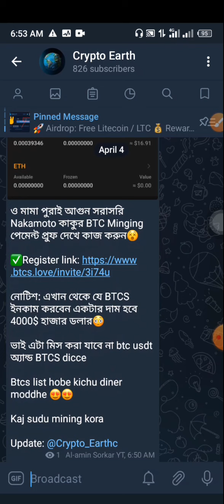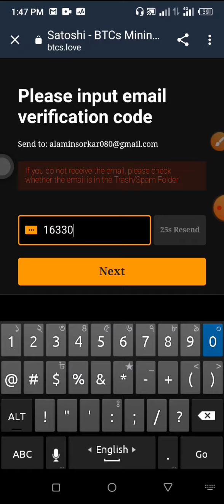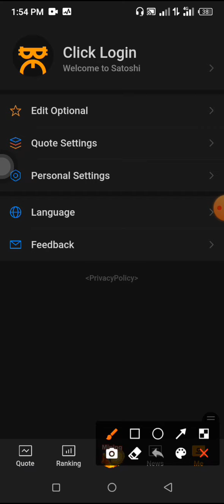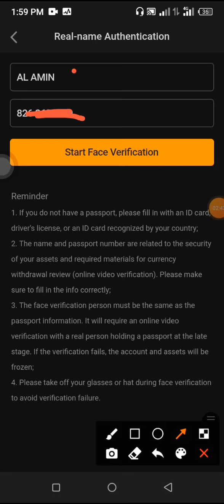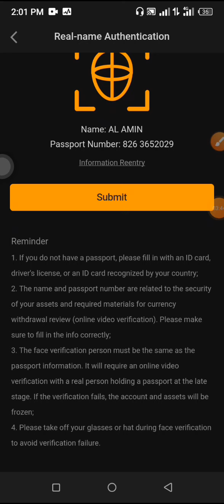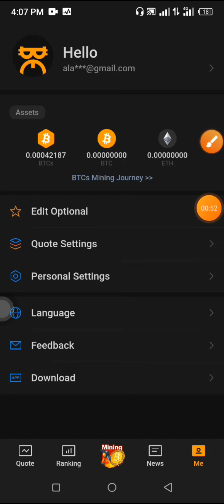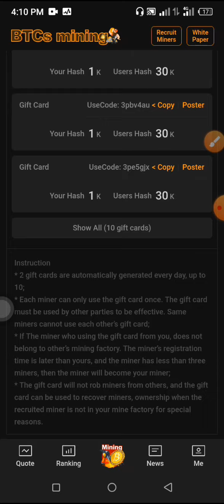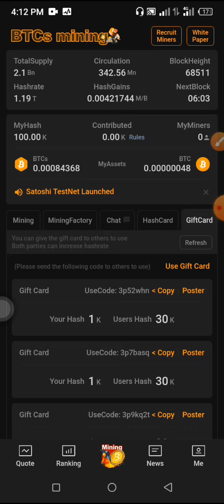btcs mining satoshi,Bitcoin Mining,Bitcoin News,bitcoin live,Bitcoinnews Today,Bitcoin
bitcoin mining,
bitcoin yungmanny,
bitcoin news,
bitcoin live,
bitcoin news today,
bitcoin explained,
bitcoin price prediction,
bitcoin crash,
bitcoin atm,
bitcoin analysis,
bitcoin al dia,
bitcoin account,
bitcoin app,
bitcoin analysis today,
bitcoin address,
bitcoin atm business,
a bitcoin machine,
a bitcoin coin,
a bitcoin wallet,
a bitcoin atm,
a bitcoin widow,
a bitcoin standard,
bitcoin big spender remix,
bitcoin ben,
bitcoin billionaire,
bitcoin bear market,
bitcoin big spender,
bitcoin bottom,
bitcoin boy,
bitcoin blast,
bitcoin cash,
bitcoin city,
bitcoin commercial,
bitcoin crypto,
bitcoin cup,
can the future bitcoin, lightning bitcoin,
etf bitcoin c'est quoi,
bitcoin documentary,
bitcoin drop,
bitcoin death cross,
bitcoin dump,
bitcoin debate,
bitcoin daily,
bitcoin down,
bitcoin depot atm,
bitcoins d lynwood,
bitcoin usd,
vitamin d bitcoin,
vitamin d bitcoin miner,
digga d bitcoin chain,
bitcoin express,
bitcoin etf,
bitcoin earn,
bitcoin explained for beginners,
bitcoin ethereum,
bitcoin español,
bitcoin expert india,
fermat e bitcoin,
vlera e bitcoin,
fabrika e bitcoin ne shqiperi,
vlera e bitcoin 2021,
bitcoin e criptovalute,
bitcoin e blockchain,
bitcoin e liberdade,
bitcoin e russia,
bitcoin for beginners,
bitcoin farm,
bitcoin for dummies,
bitcoin farm tarkov,
bitcoin family,
bitcoin future,
bitcoin founder,
bitcoin for pizza,
free bitcoin,
bitcoin f,
strg_f bitcoin,
f pongpitak bitcoin,
bitcoin game,
bitcoin gold,
bitcoin george,
bitcoin going to zero,
bitcoin guy,
bitcoin generator,
bitcoin going down,
bitcoin gambling,
mac g bitcoin,
g.s mt4 bitcoin robot,bitcoin hoy,
bitcoin history,
bitcoin how it works,
bitcoin hack 2022,
bitcoin hacker,
bitcoin hack 2021,
bitcoin hacker rapper,
bitcoin h kya,
h educate bitcoin mining,
แรงขุด bitcoin th/s,
junior h bitcoin,
bitcoin investment,
bitcoin investing for beginners,
bitcoin instrumental,
bitcoin island,
bitcoin income,
bitcoin is the future,
bitcoin is a ponzi scheme,
bitcoin in ethiopia,
i bitcoin price in india,
i bitcoin in india,
i bitcoin satoshi,
bitcoin i told you so,
bitcoin pi kriptovaluta,
bitcoin i am going all in,
bitcoin i got rekt,
i get bitcoins,
bitcoin jordan,
bitcoin jack,
bitcoin jack dorsey,
bitcoin jebb,
bitcoin john oliver,
bitcoin jordan camirand,
j bitcoin miner,
j bravo bitcoin,
davinci j bitcoin,
j p baric bitcoin,
j'achète du bitcoin,
j balvin bitcoin,
bitcoin ki,
bitcoin kya hai,
bitcoin khmer,
bitcoin kurdish,
bitcoin kirby,
bitcoin king,
bitcoin kevin o'leary,
bitcoin kolkata,
bitcoin k ho,
bitcoin k,
k money bitcoin,
bitcoinovej k,
bitcoin legend,
bitcoin lightning network,
bitcoin live trading,
bitcoin live liquidation,
bitcoin lyrics,
l bank bitcoin legend,
l'histoire du bitcoin,
l'inventeur du bitcoin,
l'avenir du bitcoin,
l'étalon bitcoin,
l'histoire de bitcoin,
bitcoin l'oro del 21 secolo,
bitcoin miner,
bitcoin mining explained,
bitcoin miner roblox,
bitcoin magazine,
bitcoin millionaire,
bitcoin m,
bitcoin me invest kaise kare,
chris m bitcoin,
bitcoin now,
bitcoin noticias,
bitcoin news today live,
bitcoin noticias hoy,
bitcoin ne shqiperi,
bitcoin network,
in bitcoin,
bitcoin sv,
bitcoin in jordan,
guns n bitcoin,
bitcoin or ethereum,
bitcoin options,
bitcoin owner,
bitcoin options trading,
bitcoin of america atm,
bitcoin outlook,
o bitcoin vai subir,
o bitcoin ou a bitcoin,
bitcoin o que é,
bitcoin o ethereum 2022,
bitcoin o ethereum,
bitcoin o que é como funciona,
bitcoin o que esta acontecendo,
bitcoin or ethereum 2021,
bitcoin prediction,
bitcoin price,
bitcoin prediction 2022,
bitcoin pump,
bitcoin pizza,
bitcoin pump it up,
bitcoin price prediction today,
p r sundar bitcoin,
bitcoin quarterback,
bitcoin qr code,
bitcoin que es,
bitcoin qr commercial,
bitcoin que esta pasando,
bitcoin queen,
bitcoin quarterback challenge josh,bitcoin 101,
bitcoin 100k,
bitcoin 1 dollar,
bitcoin 1 million,
bitcoin 1 hour,
bitcoin 100 dollars,
bitcoin 10 million,
bitcoin 10k,
1 bitcoin price in bangladesh,